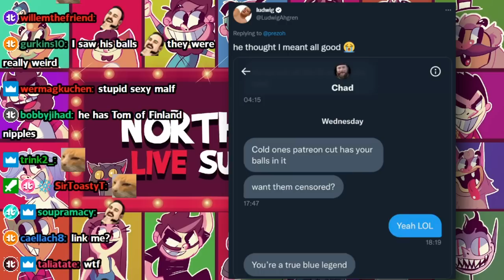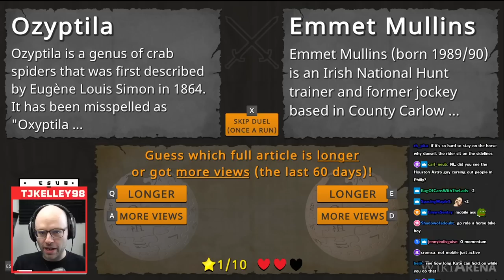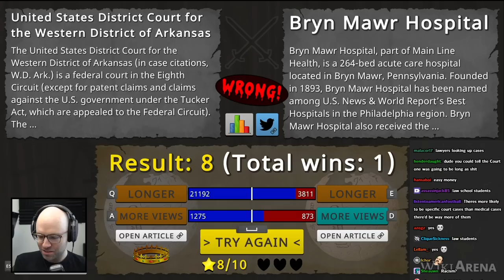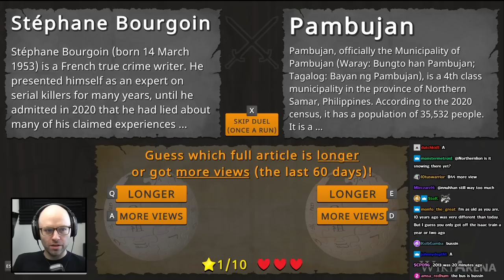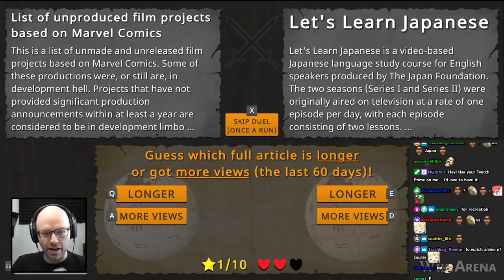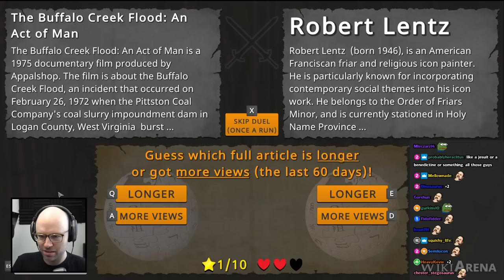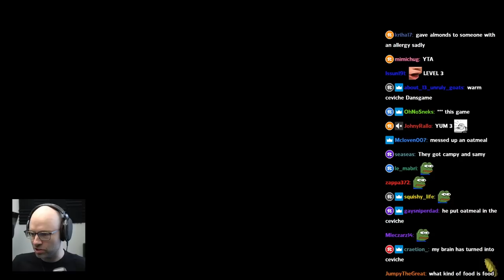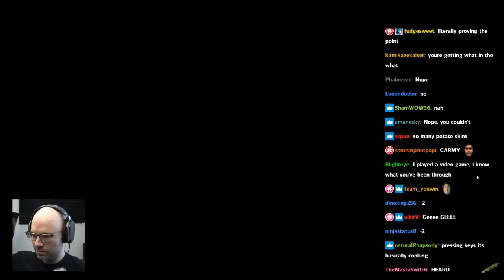the WikiFreak - Bits and Banter [11/02/2022]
yeah i too casually read the wikipedia article for my doordash order

00:00:00 hotdogs remind nl of horror movies
00:02:03 nl on his balls
00:05:30 WikiArena
00:06:05 average Wikipedia reader
00:11:56 the jockey rant
00:15:28 they still make socialites?
00:19:33 Extraordinary Attorney Woo
00:28:56 the most stereotypical irishman
00:30:38 "i was born in the wrong generation"
00:33:29 the perfect username
00:35:13 nl is a Wikifreak
00:37:32 good boy
00:37:57 Killingholme
00:38:34 Formula 3000
00:39:18 based Jean-Baptiste Pussin
00:40:06 nl is being watched
00:41:01 devs gotta be in the chat
00:42:41 BatChest vs BatChest Japan
00:43:51 "she"
00:44:26 problematic song
00:46:35 nl gets mad at an old man
00:49:23 WALTUH
00:52:20 Neal Walk
00:54:05 egg ASMR
00:57:26 Cook, Serve, Delicious 3
00:57:36 this music goes hard
00:59:11 nl doesn't like Japchae
01:00:01 POGCRAZY CHEF
01:14:06 nl is the Gym Boss
01:14:46 Subway DLC
01:15:02 customers coming in during closing
01:17:37 can zoomers handle this game?
01:18:04 the fanciest food truck in history
01:23:05 nl on keyboard keys